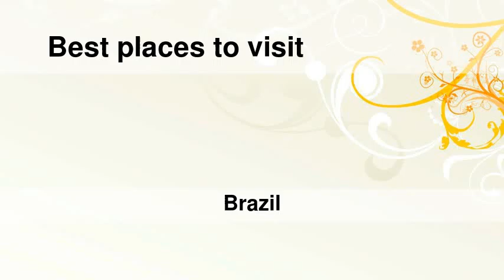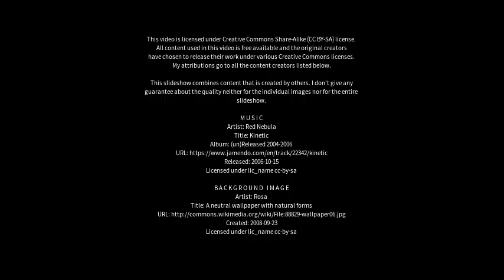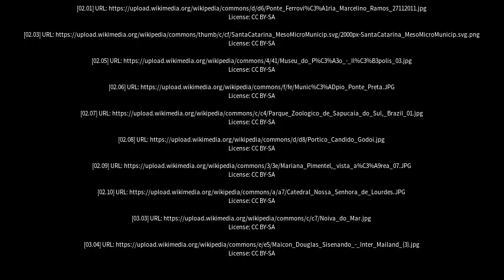Best places to visit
Best places to visit - Giruá (Brazil) Best places to visit - Slideshows from all over the world - City trips, nature pictures, etc.